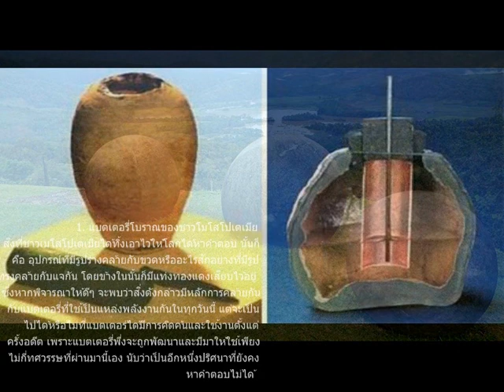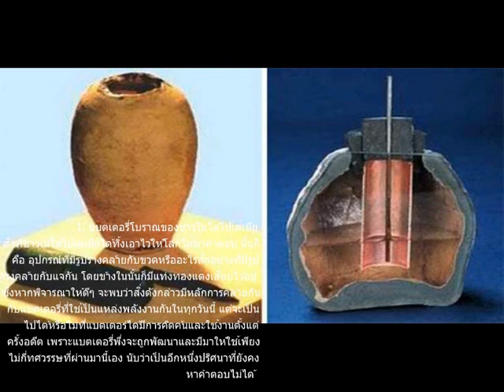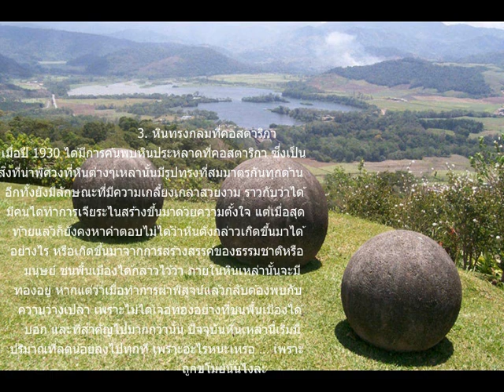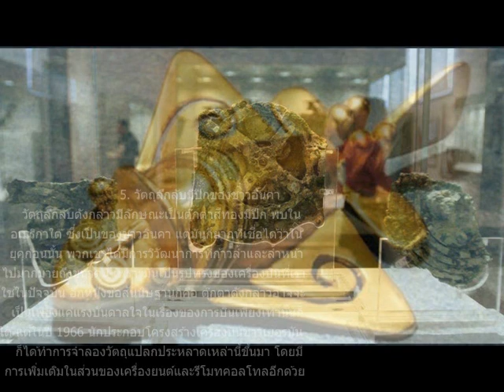5 วัตถุลึกลับปริศนา ที่ยังหาข้อสรุปไม่ได้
แม้ว่าวิทยาศาสตร์จะมีความก้าวหน้ามากขึ้นทุกวัน จนเราไม่อาจจะจินตนาการได้ว่าโลกของเราข้างหน้าจะเป็นไปในทิศทางไหน แต่ก็ยังมีบางสิ่งบางอย่างที่วิทยาศาสตร์ไม่สามารถให้คำตอบได้ 5 สิ่งที่ได้หยิบยกมา ณ ที่นี้ เป็นข้อสงสัยที่คำตอบก็ยังคงเป็นปริศนาอยู่ แต่จะมีอะไรกันบ้างนั้น ไปติดตามกันได้เลย